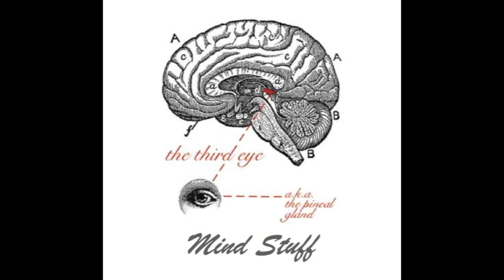Mighty Morphin Foreskin - Captain Murphy